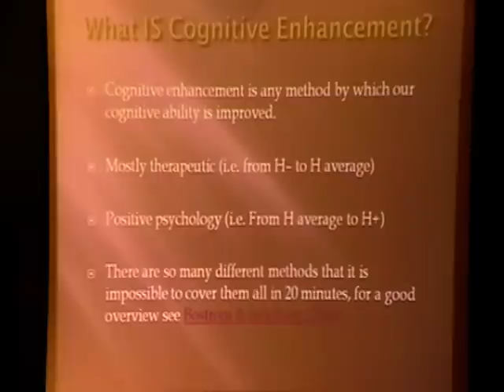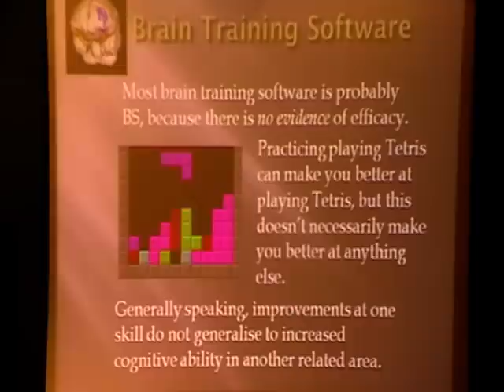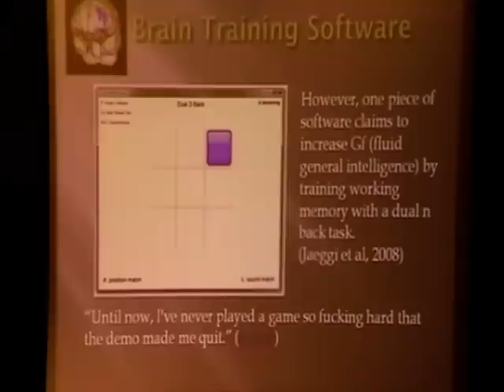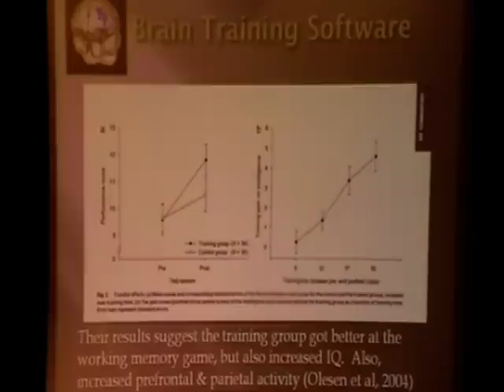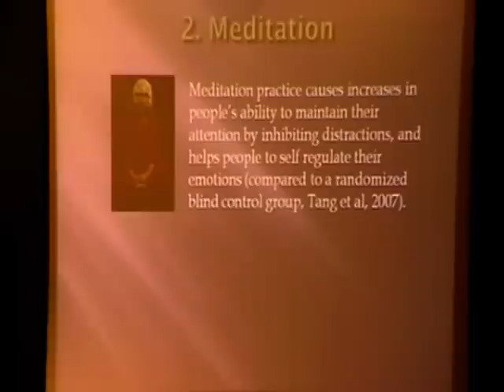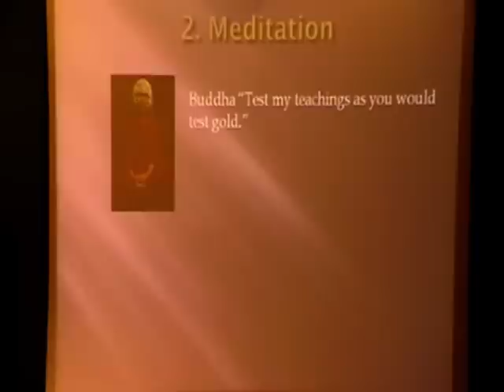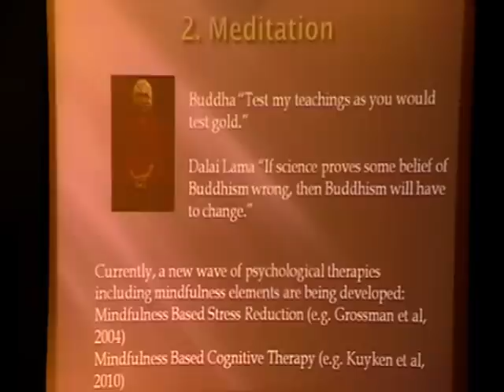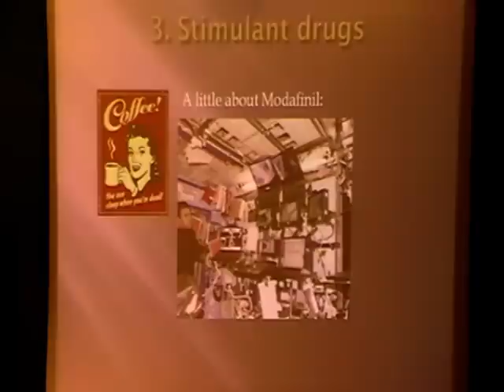Evidence Based Cognitive Enhancement: a Neuropsychological Perspective - Tom Michael [UKH+] (1/2)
Tom Michael is currently trying to finish a PhD in neuropsychology.  His research topic is frontal lobe brain injury, an area of the brain which is critical for self control, and how the cognitive and behavioural difficulties that are caused by this type of injury affect relatives and carers of the brain injured person.

Neuropsychology is primarily concerned with assessment and rehabilitation of cognitive, emotional and behavioural difficulties which can occur as a result of brain injury.  Focal brain injury can cause a dramatic loss of some aspects of a person's cognitive function, whilst leaving others relatively intact, meaning that neuropsychologists are able to study the different elements of human cognition in detail, and localise these cognitive abilities to a brain area critical to their function.  Although the emphasis is on helping people to restore or compensate for lost function following a brain injury, the same principles and understanding can be applied to considering cognitive enhancement in healthy individuals (ways in which people can become smarter).

In this presentation, Tom will give a brief overview of some social, psychological and biological methods of cognitive enhancement, considering the advantages and disadvantages of the various methods, citing psychology research literature where available.  The emphasis will be on technologies which are currently available rather than future speculation.  The future is here, its just unevenly distributed.